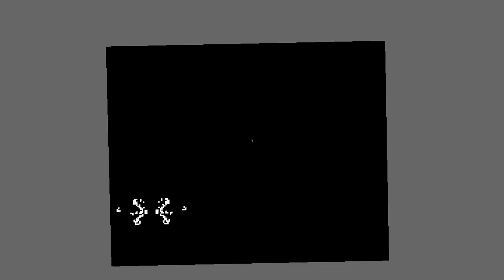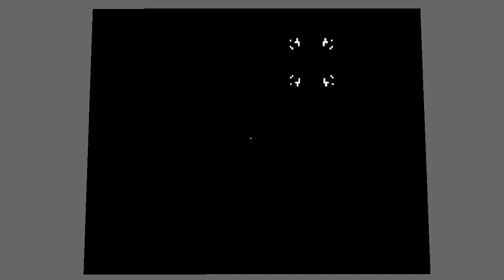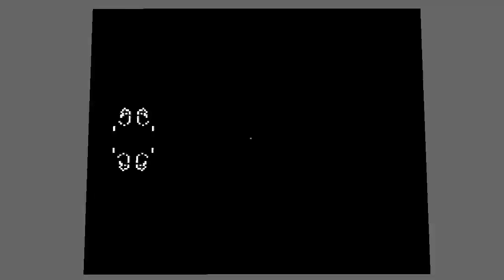Yet more Conway stuff, this time with symmetry!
This is what I do when I can't focus enough to program other projects.
In this video I've added 2 way symmetry (flipped one way), 2 way (flipped both ways) and 4 way.

It plays in that order (although it should be fairly obvious :P )

Not sure what I'm doing with it next, it would be fun to mess around with some form of tower defence or FPS puzzler game, we'll see.